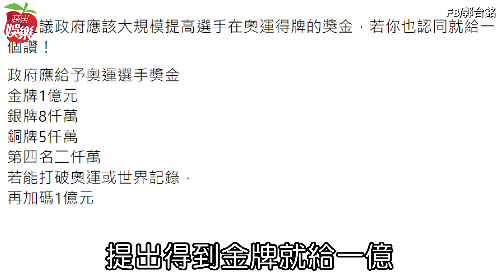賈永婕回歸家庭帶兒上網球課 被教練帥到「我也想學」狗仔直擊 | 台灣新聞 Taiwan 蘋果新聞網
疫情期間，賈永婕發願送愛心便當到集資買喉頭鏡、HFNC，全台奔波逾1000公里，上月21日她47歲生日當天，更將小愛化作大愛，老公問她想要什麼生日禮，她要了一台8人座休旅車，捐贈給屏東三地門鄉部落當做疫苗專車，「國民防疫女神」當之無愧。近來隨疫情趨緩，她回歸家庭生活，《蘋果新聞網》上周四（7月29日）在台北小巨蛋旁的網球場直擊，賈永婕陪小兒子「恩恩」上網球課，只見「恩恩」聽教練指示認真練習發球，賈永婕在休息室等候，她穿著熱褲，一雙健康膚色的逆天長腿，身形結實零贅肉，這不是辣媽什麼是辣媽。

賈永婕募資捐贈被稱為「救命神器」的高流量氧氣鼻導管全配系統（HFNC），從一開始對醫療器材一知半解的單人行，到後來有7間廠商撐腰的神隊友團隊，累計捐出330台救命神器，價值近9千萬元台幣。老公王兆杰陪她全台奔波，為台灣醫護人員送資源、送便當，上月21日47歲生日時，她還向老公要了一輛要價150萬元的8人座廂型車，轉贈屏東三地門鄉公所，接送老人施打疫苗，事蹟感動人心，被封為「國民防疫女神」。